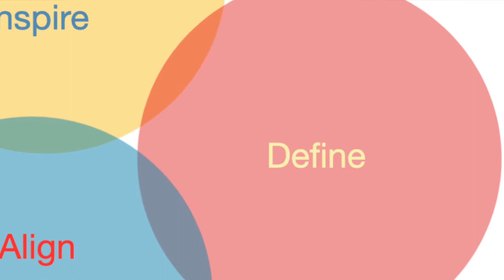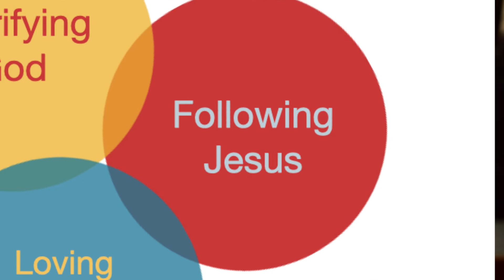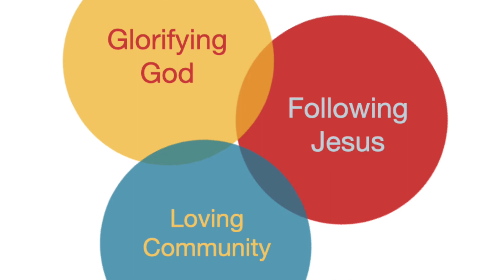St Chads Vision 2022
In October 2022, our vicar Richard shared our new church vision.
This short video gives you an intro to what we believe God is calling us to as a church.